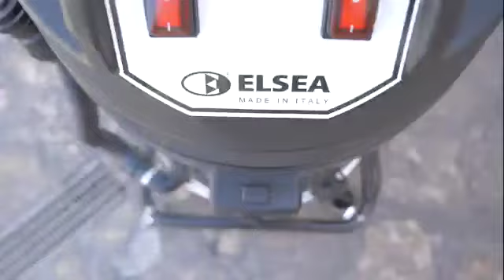Steam and vaccum car cleaning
Video from A.M.I.T